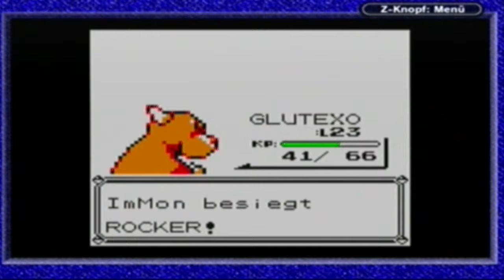Let's Play Pokémon - Gelbe Edition - #019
Nach der kleinen Pause geht es Heute nun weiter. Heute versuchen wir die dritte Arena.